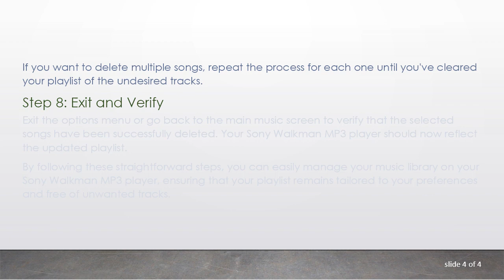Managing Your Playlist: How to Delete Songs from Your Sony Walkman MP3 Player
Summary: Learn the step-by-step process of removing songs from your Sony Walkman MP3 player to keep your playlist organized and tailored to your preferences.

If you own a Sony Walkman MP3 player and find yourself wanting to declutter your playlist or make room for new tracks, deleting songs is a simple and straightforward process. Follow these step-by-step instructions to manage your music library efficiently.

Step 1: Power On Your Sony Walkman

Ensure that your Sony Walkman MP3 player is powered on and ready for navigation. You may need to unlock the device if it has a screen lock feature.

Step 2: Navigate to the Music Menu

Using the device's controls, navigate to the Music menu. This is where you'll find all your stored songs and playlists.

Step 3: Select the Song You Want to Delete

Scroll through the list of songs and locate the one you wish to delete. Once you've found it, select the song using the designated button or touch control on your specific Walkman model.

Step 4: Access the Options Menu

After selecting the song, look for an options menu or settings icon. This is typically represented by three dots or lines. Accessing this menu will provide you with various actions you can take on the selected song.

Step 5: Choose "Delete" or Similar Option

Within the options menu, look for the "Delete" or a similar option that indicates the removal of the selected song. Confirm your choice when prompted. Some devices might ask for confirmation to avoid accidental deletions.

Step 6: Confirm Deletion

Once you've chosen to delete the song, the device may ask for a final confirmation. Confirm again to complete the deletion process.

Step 7: Repeat for Multiple Songs (Optional)

If you want to delete multiple songs, repeat the process for each one until you've cleared your playlist of the undesired tracks.

Step 8: Exit and Verify

Exit the options menu or go back to the main music screen to verify that the selected songs have been successfully deleted. Your Sony Walkman MP3 player should now reflect the updated playlist.

By following these straightforward steps, you can easily manage your music library on your Sony Walkman MP3 player, ensuring that your playlist remains tailored to your preferences and free of unwanted tracks.